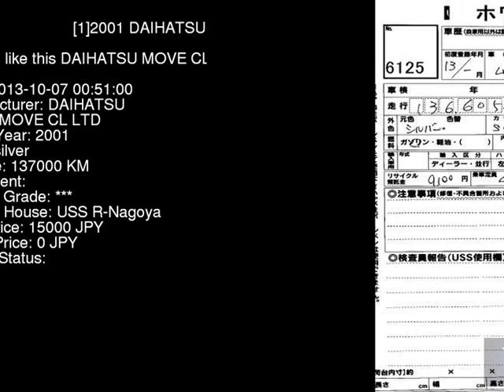2001 DAIHATSU MOVE CL_LTD L900S - Japanese Used Car For Sale Japan Auction Import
2001 DAIHATSU MOVE CL_LTD L900S - Japanese Used Car For Sale Japan Auction Import L900S,DAIHATSU,MOVE,CL_LTD,USS R-Nagoya,jdmvip,vip,jdm,cars,japan,jdmvip.com,japanesecars,usedcars Japanese Used JDM Car For Sale At Auction in Japan for Import